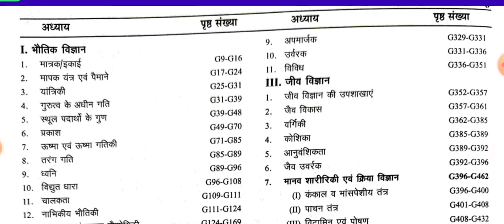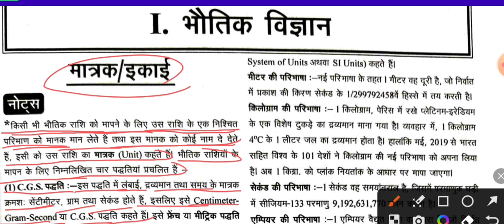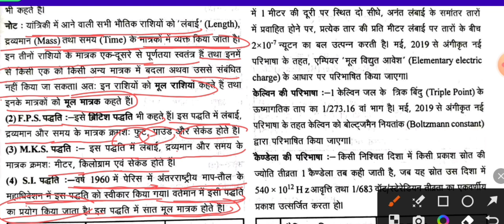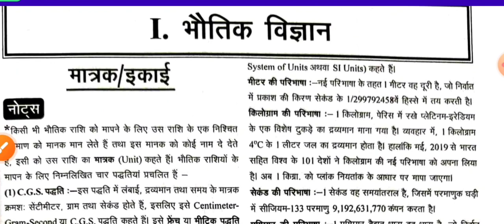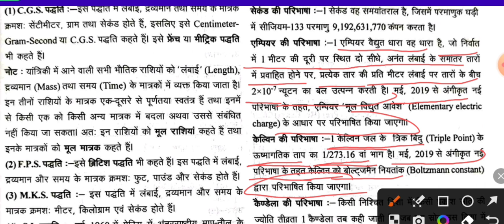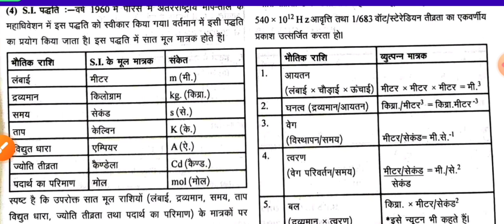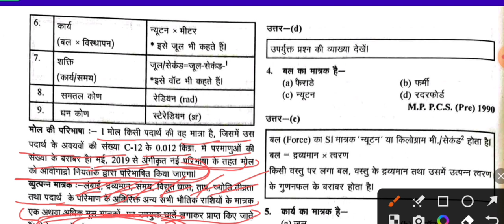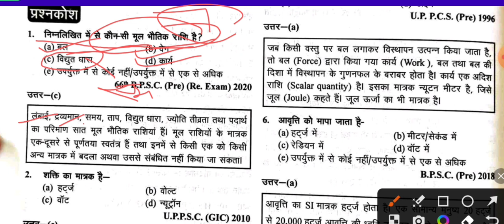UP POLICE RADIO OPERATOR EXAM PHYSICES CLASS, UP POLICE RADIO OPERATOR EXAM 2024,Science class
paper-10th&10+2

up police radio operator unit and dimension
upp radio operator science
physics by prashant sir
up police radio operator physics
unit and imension for up police
unit and dimension for up police radio operator
upprpb unit and dimension
upprpb science
up police unit and dimension
up police science
up police science questions
up police science classes
up police general science
up police ki science
science by prashant sir
up police radio operator classes
gs
up police assistant radio operator cutoff
up police assistant operator exam date, up police head
2022, up police head operator latest update, up police
workshop staff latest vacancy, up police workshop
staff cutoff 2022, up police workshop staff exam date
2022l up police assistant operator expected cutoff
2022 I expected cutoff assistant operator I assistant
operator me cutoff kitni ja skti h l up police assistant
operator last year cutoff l assistant operator previous
year cutoff l last year question paper | Up police time
table I UP Police constable best timetable I up
constable time table I up police constable me time
time table for uppolice I upp exam time table IUp
police bharti notice I up police bharti l up constable
vacancy notice I up police update I police bharti new
notice IPolice New Vacancy 2022 | up police online
form | up police notification from I upp update by
knowledge power | Up police online form lup police
constable online form date l UP Police 26382